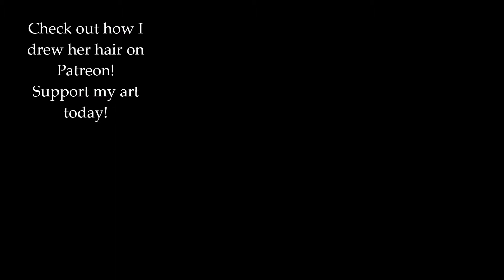Drawing Keira Knightley (Pride and Prejudice)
I present my drawing Keira Knightley. It was a really fun project and I especially enjoyed doing her hair. I hope you enjoy this video as much as I enjoyed drawing and putting it together!